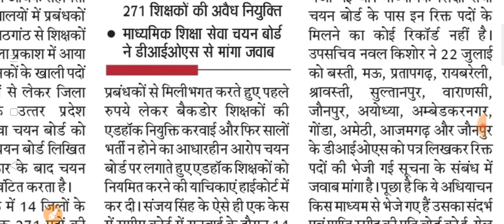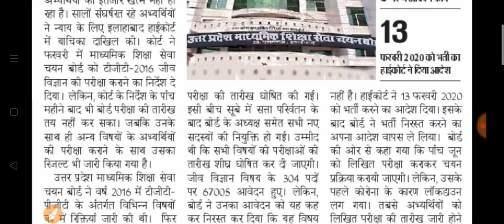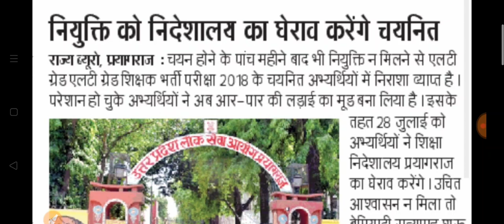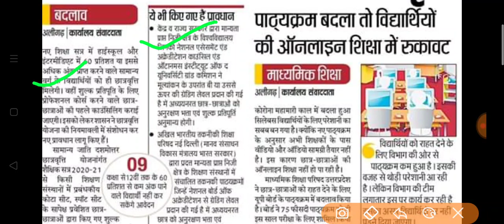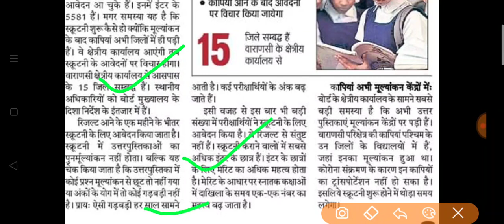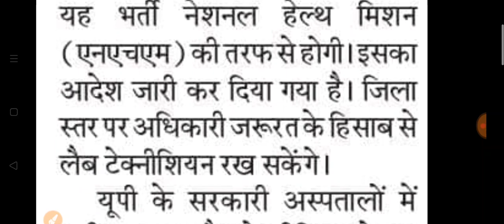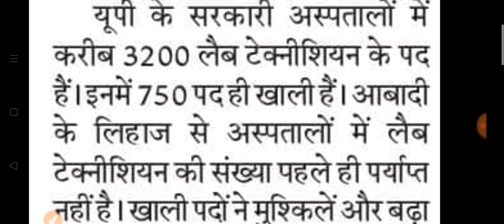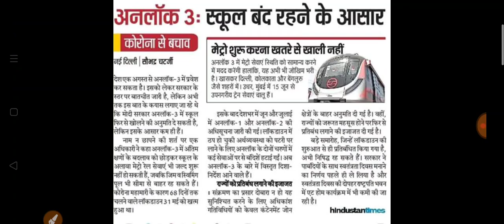TGT PGT की नियुक्तियों में हुआ बड़ा खेल ।TGT Biology Exam। एलटी ग्रेड जॉइनिंग अपडेट । 27 जुलाई 2020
Hey Friends,

🔷Benefits🔷

1 Month Membership only on ₹99
6 Months Membership only on ₹399
1 Year Membership only on ₹599

Pay with us by Following Modes👇👇

UPI- bkumarusis@okicici
Credit Card / Debit Card / Net Banking / NEFT/ RTGS/ IMPS Or Bank Account Transfer

Note- Payment Proof Screenshot is must to Provide Service.

Tgt pgt News, Lt grade result, tgt biology exam, lab technician Bharti, tgt pgt interview, tgt pgt dharna pradarshan news, aided mashymik college farzi joining, daily employment news,